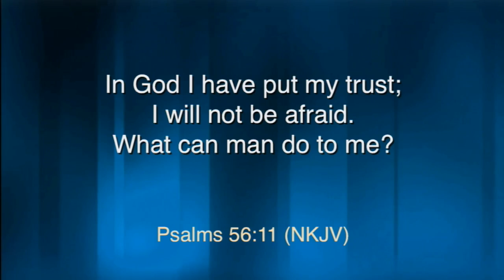Boldness Is Absolutely Necessary - October 20th, 2019 (Sermon Clip)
Experience the life transforming power of the Word of God taught with simplicity by Pastor Ken Friendly, pastor of Lighthouse Christian Fellowship of Anchorage, Alaska.